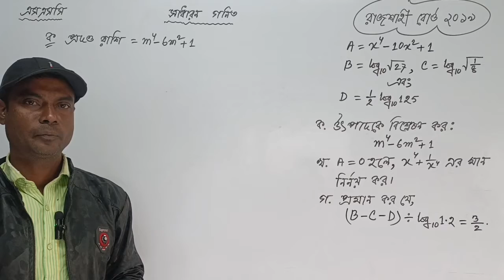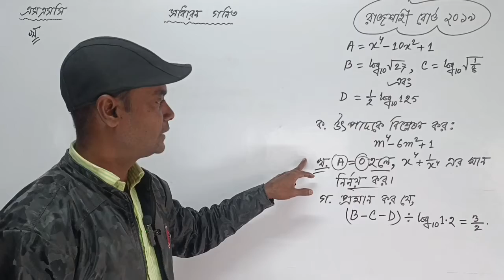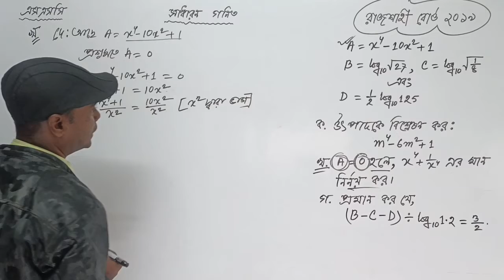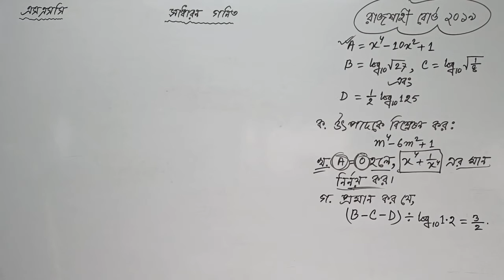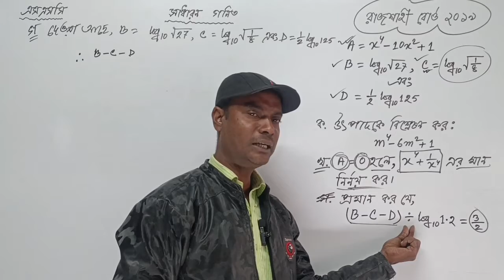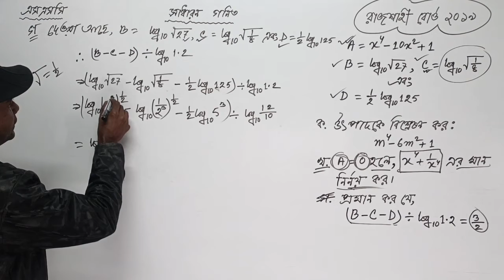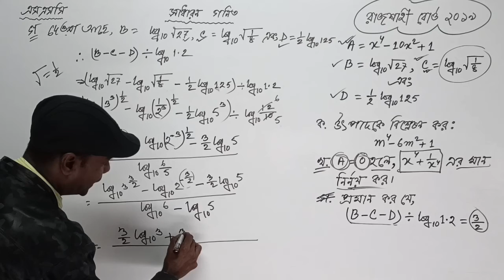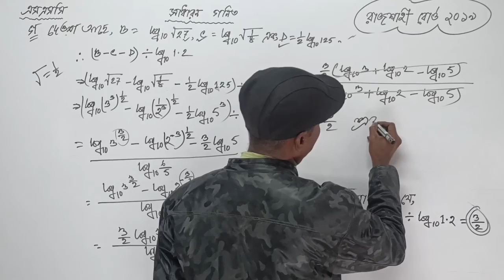SSC Math Rajshahi Board 2019 || Algebra & Logarithms || গণিত রাজশাহী বোর্ড ২০১৯ || নবম-দশম গণিত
আজকের ক্লাসে আলোচনা করবো এসএসসি সাধারণ গণিত রাজশাহী বোর্ড ২০১৯ এর সমন্বিত  সৃজনশীল প্রশ্ন ও সমাধান নিয়ে।